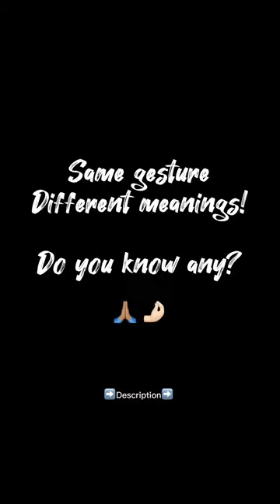Indian 🇮🇳 hand gesture OFFENDS my Italian wife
An Indian Italian couple and their everyday challenges. Based on a true story, in this episode Basil, the Italian wife gets offended when Mango, the Indian Husband uses an Indian hand gesture which also happens to be an Italian hand gesture with a different meaning 😉

Recently the Italian Hand Gesture 🤌🏻 is taking over the world like never before. You just can’t escape it. After some of the Italian Hand Gestures were officially included in the Emoji Hall of Fame, many non-Italians have given this symbol their own interpretations as they might not know the real meanings behind the emojis. This particular gesture or symbol (🤌🏻) however, which today has become a symbol of Italianness, literally means “What do you want?” Or even the annoyed version of “What do you want”. However a very similar gesture has been used in India since time has existed to mean mostly something in association with food, meaning “Are you hungry?” or “Do you want to eat?” or “Did you eat?”or any version of such food related questions.